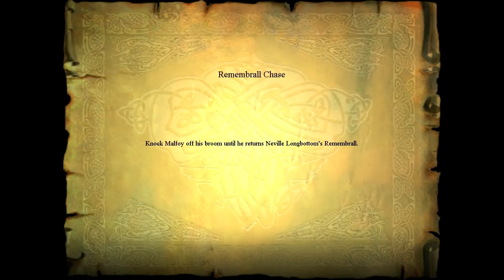Let's Play - Harry Potter and the Philosopher's Stone #5 - Broomsticks and Dragon Eggs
This week Malfoy has decided he wants another slice of Harry 'Asswhooping' Potter. So to kick things off we play the role of defender of the meek and feeble as we go head-to-head in a broomstick battle of the ages on a Remembrall Chase.

Following on from that Hagrid, the big friendly giant, invites us to visit him in his hut. However upon arrival we are coerced into his nefarious dragon egg scheme and tasked with collecting fire seeds in the cavernous Hogwarts grounds.

JK Rowling's Harry Potter is a worldwide phenomenon. Spawning numerous movies, merchandise and even a few video games. Electronic Arts picked up the licence for Harry Potter and the Philosopher's Stone (or Sorcerer's Stone for those across the pond) and the game was released on PC, Playstation 1 and 2, Gamecube and numerous handhelds. And, to this day, this third-person, spell slinging action platformer with all its puzzles and familiar faces is still fondly remembered by many.